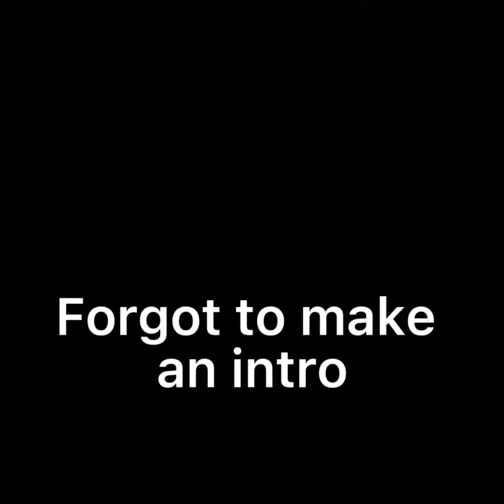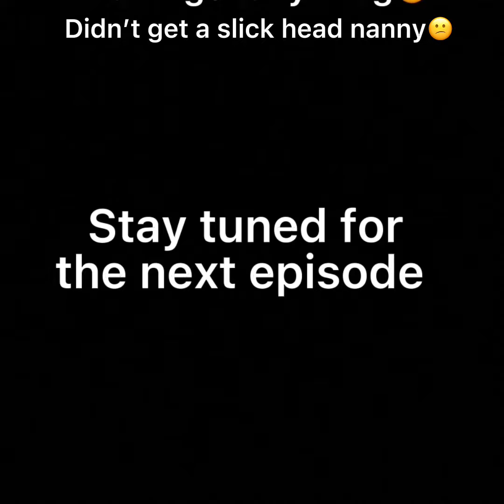(Bow hunting) for big slick head nanny! Ep.1